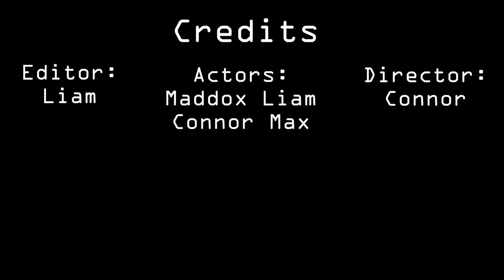Into The Backrooms Pt. 2: Discovery - A Minecraft short film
Thank you to everyone who watches this and everyone who helped out!